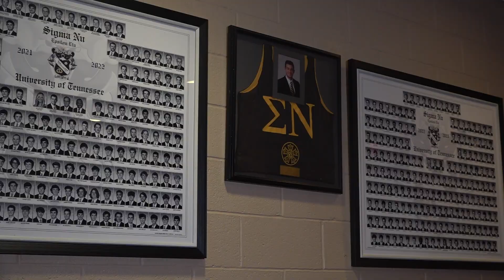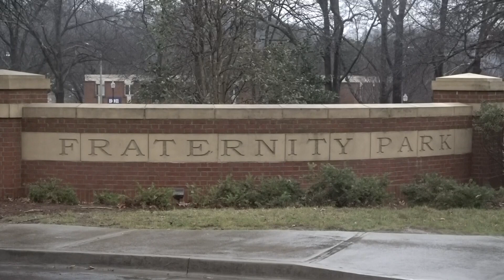Fraternities divided on Super Bowl Sunday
In Knoxville, the Super Bowl divided fraternity houses on the UT campus. Several fraternities held watch parties and said the game sparked rivalry.